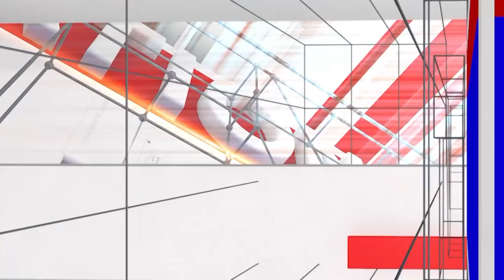Shivaji Suratkal- 2 | Shivaji Surathkal entered with another new case | Ramesh Aravind | National TV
Shivaji Suratkal - 2:  ಮತ್ತೊಂದು ಹೊಸ ಕೇಸ್ ಜೊತೆ ಎಂಟ್ರಿ ಕೊಟ್ಟ ಶಿವಾಜಿ ಸುರತ್ಕಲ್ | Ramesh Aravind | National TV

 / nationaltvn.  .